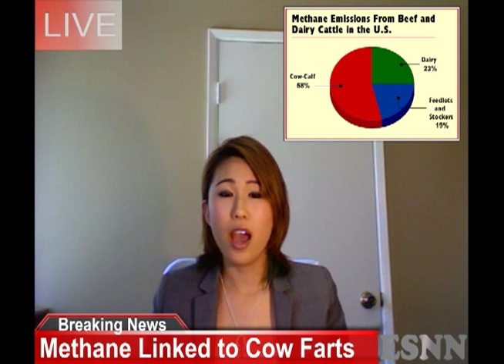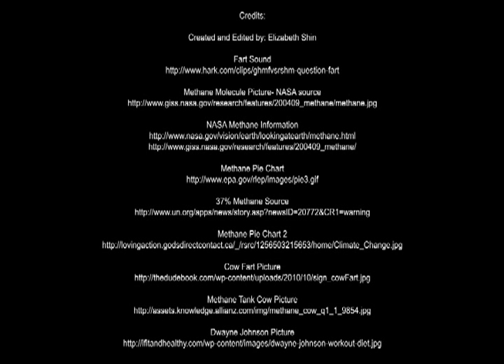Methane Gas and Cow Flatulence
I'm pretty sure it's self-explanatory.